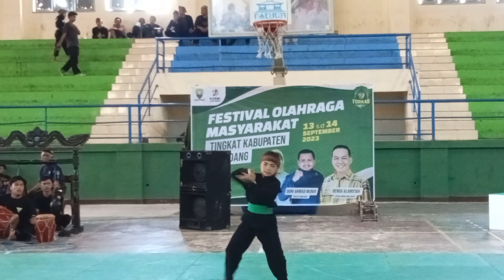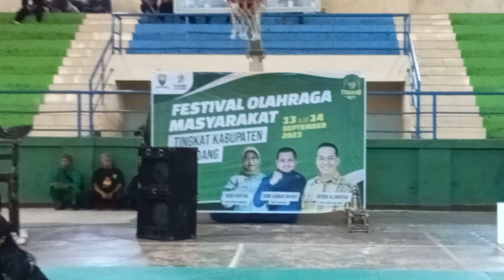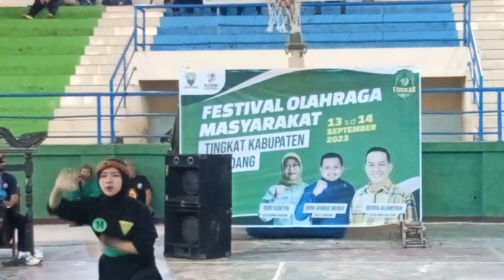Pasanggiri Ibing Pencak Silat, PPSI Sumedang 2023 (Tunggal Putri)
Festival Olahraga Kabupaten (Forkab) Di GOR Tadjimalela, Rabu (13/9/2023).
Persatuan Pencak Silat Indonesia atau biasa disapa dengan PPSI adalah sebuah lembaga/organsasi yang bergerak di dalam bidang kesenian, terkhususnya dalam bidang pencak silat. PPSI didirikan pada tanggal 17 Agustus tahun 1957
Arti pasanggiri di KBBI adalah: sayembara dengan hadiah bagi pemenang terbaik atau yang unggul.
Ketua Komite Olahraga Rekreasi Masyarakat Indonesia (KORMI) Sumedang, Hj Susi Gantini mengatakan bahwa KORMI mulai memperkenalkan olahraga rekreasi kepada satuan pendidikan.
Ketua KORMI Sumedang Susi Gantini mengatakan, FORKAB 1 Tahun 2023 merupakan momentum paling tepat untuk memperkenalkan kepada masyarakat akan olahraga masyarakat yang ada di Kabupaten Sumedang serta memberikan edukasi kepada masyarakat akan keberadaan lembaga KORMI yang menaungi Induk Olahraga (INORGA) masyarakat baik dari rumpun olahraga Tradisional Kreasi Budaya (OTKB), Olahraga Kesehatan & Kebugaran (OKK) dan Olahraga Petualangan & Tantangan (OPT)
Pencak Silat Ditetapkan Sebagai Warisan Budaya Dunia Tak Berbeda Oleh Unesco pada tanggal  12 Desember  2019 di Bogola Colombia, serta peringatan Hari Pencak Silat Jawa Barat tahun  2022 di Sumedang  11 Desember  2022 lapangan IPP Kabupaten Sumedang.
UNESCO telah mengakui bahwa pencak silat telah menjadi identitas dan pemersatu bangsa Indonesia, Pencak Silat dinilai telah memiliki seluruh elemen yang membentuk Warisan Budaya Tak Benda.
Pencak silat adalah suatu seni bela diri tradisional yang berasal dari Kepulauan Nusantara. Seni bela diri ini secara luas dikenal di Indonesia, Malaysia, Brunei, Singapura, Filipina selatan, dan Thailand selatan sesuai dengan penyebaran berbagai suku bangsa Nusantara.
 Perlu diketahui, nama pencak silat digunakan sejak 1948 untuk mempersatukan berbagai aliran seni bela diri tradisional yang ada di Indonesia. Mulanya, pencak merupakan sebutan yang sering digunakan di Jawa dan silat digunakan di Sumatera, Semenanjung Malaya, dan Kalimantan.
Pencak silat berasal dari dua kata, yakni 'pencak' dan 'silat'. Pengertian pencak ialah gerak dasar bela diri dan terikat dengan peraturan. Sedangkan silat berarti gerak bela diri sempurna yang bersumber dari kerohanian.
Rampak Gendang sendiri merupakan salah satu kesenian tradisional yang berasal dari Jawa Barat. "Rampak" berasal dari bahasa sunda yang bermakna serempak atau secara bersama-sama. Jadi, rampak gendang bisa diartikan sebagai suatu pertunjukkan gendang yang dimainkan secara bersama-sama
sawah bera pasanggrahan baru sumedang selatan